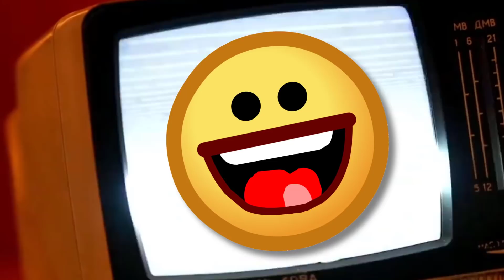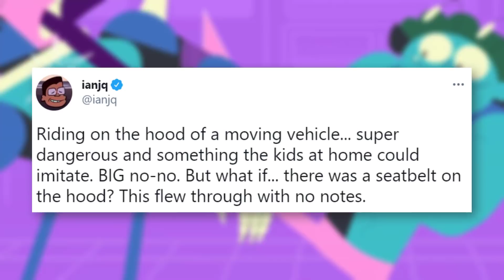OK K.O.'s Battle Against Censorship REVEALED by Creator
OK K.O. Let's Be Heroes ran into some problems while it was airing on Cartoon Network. Thanks to Standards & Practices, certain jokes couldn't be made or characters needed to be doing something a bit safer! How did OK K.O. face off against the censors?

On Twitter, Ian JQ, series creator of Let's Be Heroes, revealed a few fun ways he worked around the Cartoon Network censors. This sort of thing happens with just about every cartoon, but it's not often that we hear examples from the showrunners themselves!

✭ SOCIAL MEDIA ✭